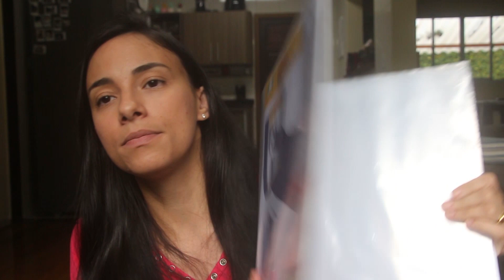Meu planejamento de aula | PAPO DE PRÔ | Juliana Palma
Como faço meu planejamento da escola!

Câmeras que uso:
Canon T4i
Canon Power Shot ELPH 300HS
IPhone SE